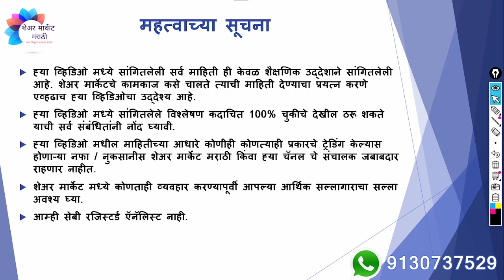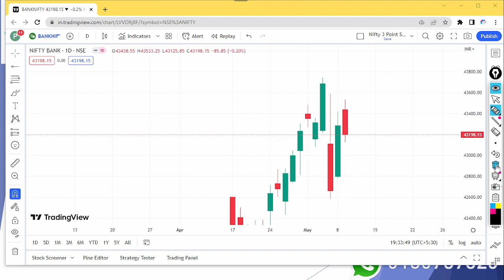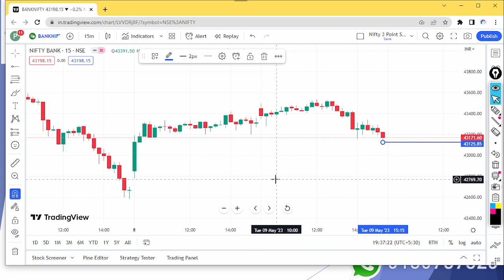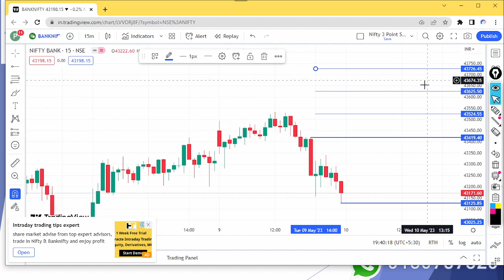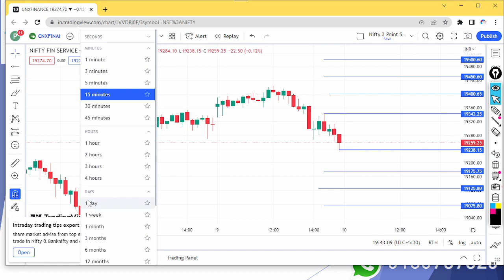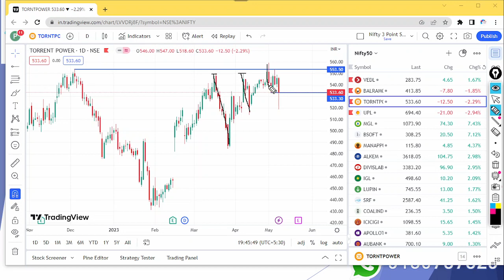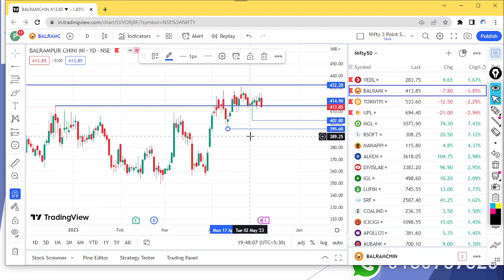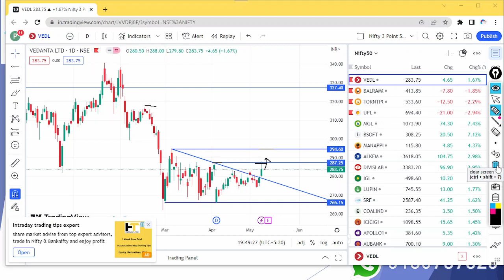इंडेक्स आणि स्टॉक चे विश्लेषण | दि. 10/05/2023 साठी | Nifty Prediction for Tomorrow | एपिसोड 245